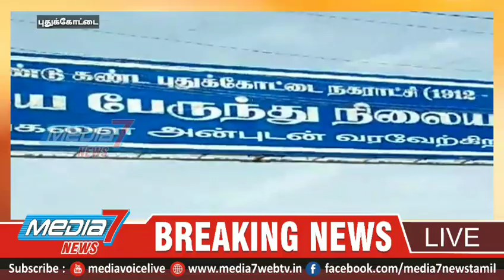மேட்டூர் அணையில் நீர் திறப்பு புதுக்கோட்டை மாவட்ட, மற்றும் நகர கழக சார்பில் இனிப்புகள் வழங்கப்பட்டது